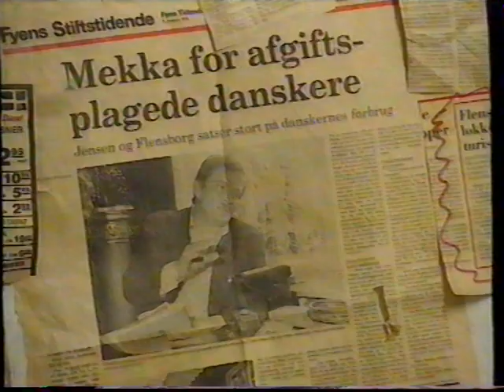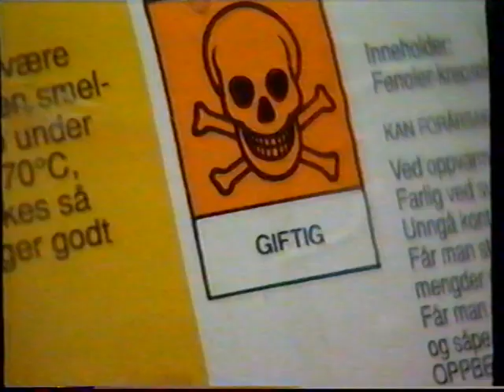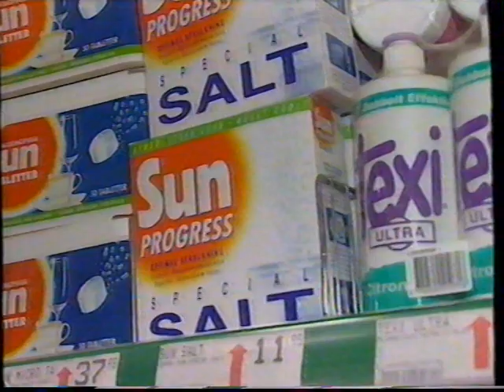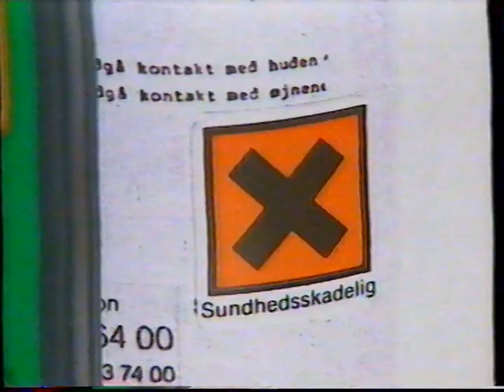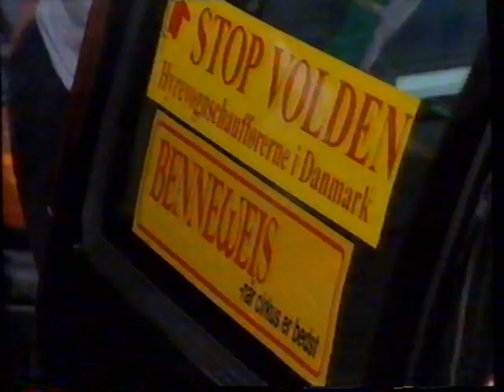TV Avisen fra Juli 1994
Noget af indholdet:
* Grænsehandlen og de åbne EU-grænser.
* Noget om testikelkræft og farlige stoffer.
* Noget om vold mod chauffører og et mord på en chauffør (Børge Christensen).
* Luxemburg´s ministerpræsident bliver EU´s nye kommisionsformand.